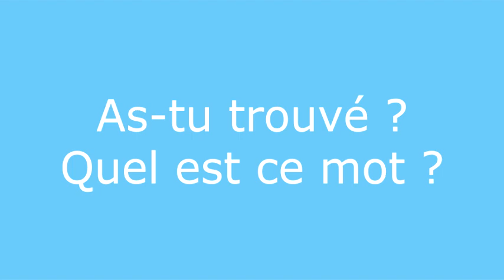Énigme 16 réponse